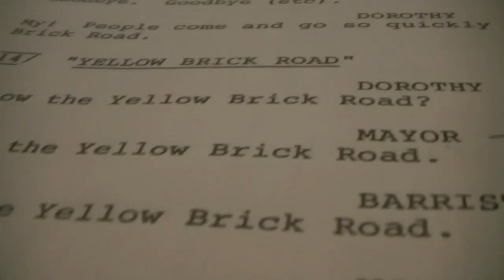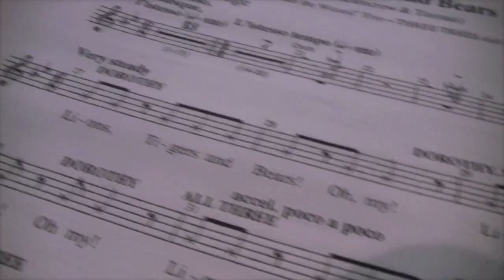Peter MacDonald Productions "The Wizard of Oz" - In Rehearsal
A look at rehearsals for Peter MacDonald Productions "The Wizard of Oz", which runs from October 9th to 12th at the St. John's Arts & Culture Centre.  Tickets are available at the box office, or online at artsandculturecentre.com